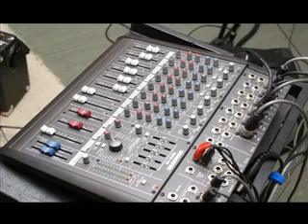Looking Through a Telescope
A look behind the scenes while recording: Looking Through a Telescope